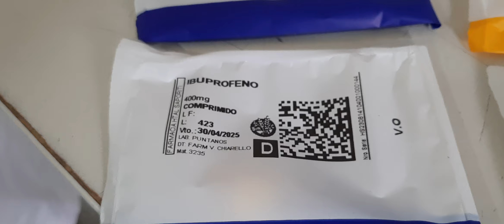EL HOSPITAL SAPORITI INCORPORA NUEVO SISTEMA DE FRACCIONAMIENTO DE LOS MEDICAMENTOS